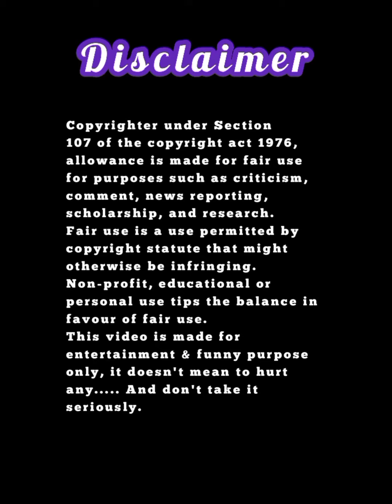SANGAM BOY TO GIRL MAKEUP TRANSFORMATION FULL VIDEO & DETAILS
Hello, friends . Welcome everyone to Sam's crossdresser channel.Our channel makes content related to crossdressing.
Our videos are helpful for all boys who want to be girl for vlogs comedy fun and dance.
And our channel teaches boys how to buy and wear girls clothes And our channel gives complete information about who is doing crossdressing, where and how.

Earlier I used to watch the transformation videos of this boy, then I did not like the transformation videos of this boy.
But now this boy is making a splash on Instagram by posting videos of boy to girl transformation.
Good crossdressing will be appreciated by everyone. After a long time, got to see some good crossdressing and also to learn.

पहले मैं इस लड़के के ट्रांसफॉर्मेशन वीडियो देखा करता था, फिर मुझे इस लड़के के ट्रांसफॉर्मेशन वीडियो पसंद नहीं आते थे. लेकिन अब ये लड़का इंस्टाग्राम पर बॉय टू गर्ल ट्रांसफॉर्मेशन के वीडियो पोस्ट कर धूम मचा रहा है. अच्छी क्रासड्रेसिंग की हर किसी द्वारा सराहना की जाएगी। बहुत दिनों बाद कुछ अच्छी क्रासड्रेसिंग देखने को मिली और सीखने को भी मिली। दर्शक बिना स्किप किए पूरा वीडियो देखें। ताकि आपको बाद में टिप्पणियों में कोई प्रश्न न पूछना पड़े।

पहले मैं इस लड़के के ट्रांसफॉर्मेशन वीडियो देखा करता था, फिर मुझे इस लड़के के ट्रांसफॉर्मेशन वीडियो पसंद नहीं आते थे.
लेकिन अब ये लड़का इंस्टाग्राम पर बॉय टू गर्ल ट्रांसफॉर्मेशन के वीडियो पोस्ट कर धूम मचा रहा है.
अच्छी क्रासड्रेसिंग की हर किसी द्वारा सराहना की जाएगी। बहुत दिनों बाद कुछ अच्छी क्रासड्रेसिंग देखने को मिली और सीखने को भी मिली।

दर्शक बिना स्किप किए पूरा वीडियो देखें। ताकि आपको बाद में टिप्पणियों में कोई प्रश्न न पूछना पड़े।